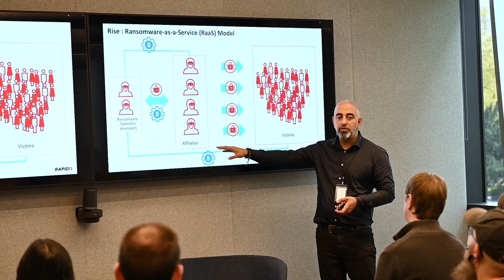Rapid7 UK Customer Day 2023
Customer Day hosted at Rapid7's Reading office: a half day of business & product updates, as well as some informal networking.